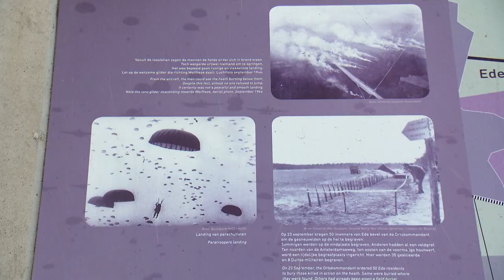Vteam verslaat Airborne 2022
De kinderen van het Vteam stonden vooraan bij de Airborne herdenkingen in Arnhem en Ede.

"Het is eigenlijk heel verdrietig. Sommige dingen die ik gezien heb, toen ik in dienst was.
Ik heb het gevoel dat het onnodig was."

In 1944 werden tweeduizend parachutisten gedropt op de heide bij Ede om Arnhem en de bijbehorende brug te bevrijden van de Duitse bezetters. Helaas mislukte Operatie Market Garden. Hierdoor bleef noord Nederland nog een winter lang bezet. De hongerwinter.

Meer info: vteam.tv